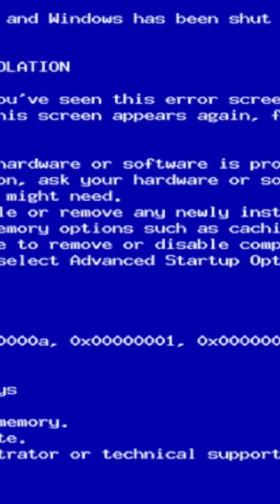СОЗДАЕМ ОБРАЗ КАЩЕЯ БЕССМЕРТНОГО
Создаем образ Кащея Бессмертного из моей видео истории🖤